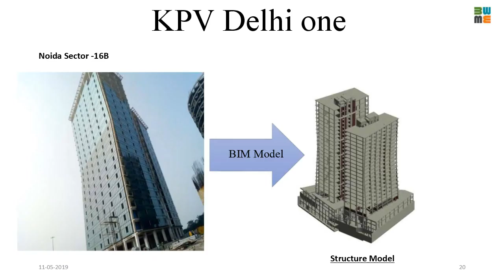BHADANIS INDIA Learn Bim players in construction for civil engineers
BHADANIS INDIA LEARN ALL TYPES OF CONSTRUCTION COURSES WITH BHADANIS INDIA LIKE QUANTITY SURVEYING ESTIMATION BILLING TENDERING CONSTRUCTION CONTRACTS AND PROJECTS MANAGEMENT CALL .PLEASE VISIT US OUR
advantage of using BIM
Improving accuracy -designing the building using BIM means fewer expensive correction to be made on site  ,once construction  has begun.
A BIM model allows  designers to make sure every think fits and function correctly   before a spade even goes into the ground .
BIM models  also provide accurate materials schedules. Users  can calculate the amount needed -of everything  from bricks to doorknobs  for  a particular project , and  the system updates these ammount instantly  as changes are made to the  design .